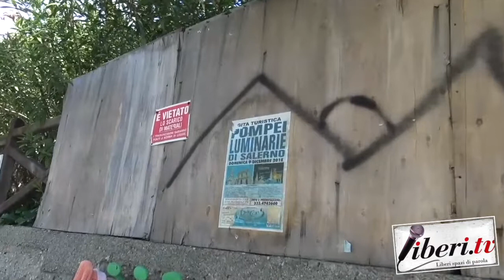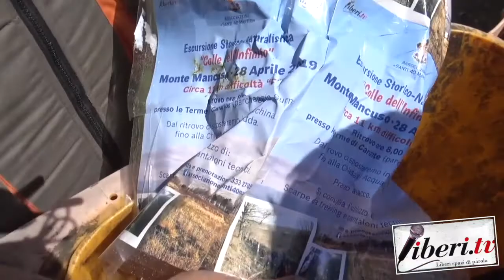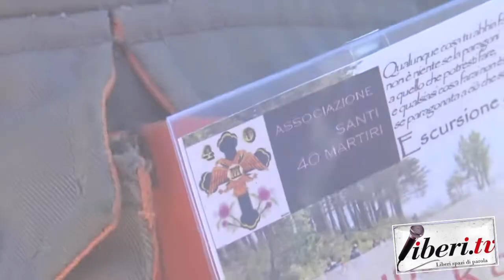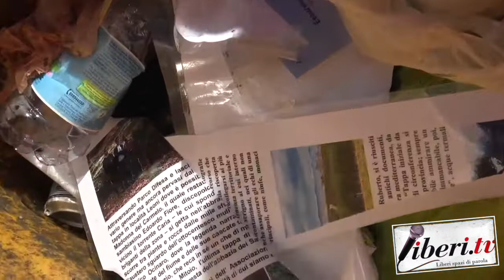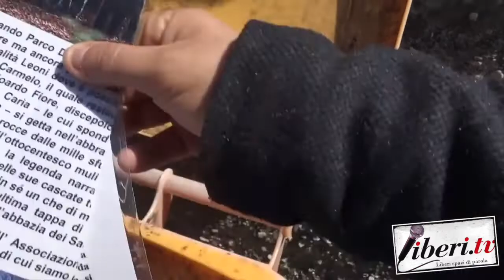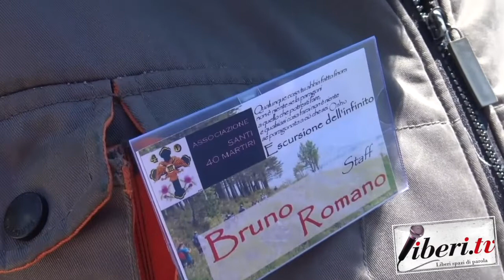Atti vandalici alla Gurna di Caronte - Interviste sul posto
Atti vandalici alla Gurna di Caronte - Interviste sul posto - 11 aprile 2019